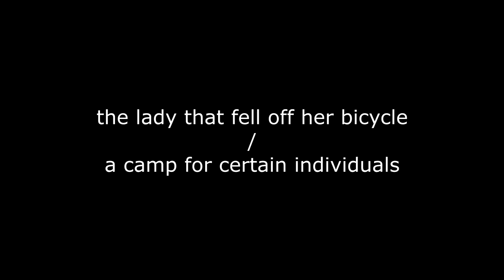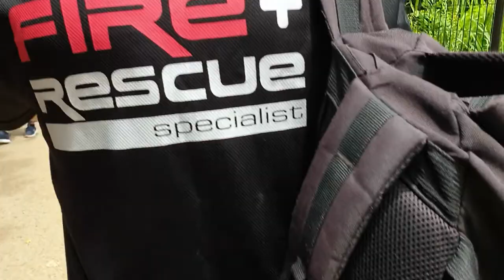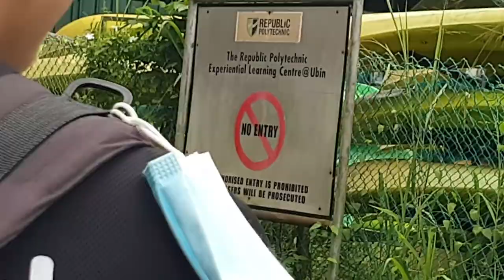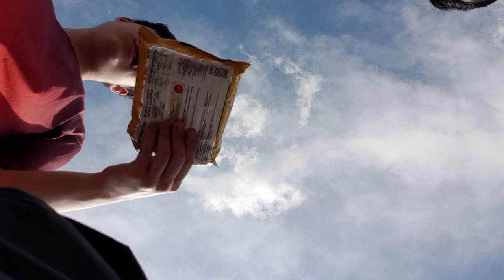pulau ubin vlog cuts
0:00 intro
1:09 lady on bike
3:05 army stories
5:43 mickey
6:28 ugly but adorable
9:05 huh?
10:36 spicy noodles
12:10 fitness flunk